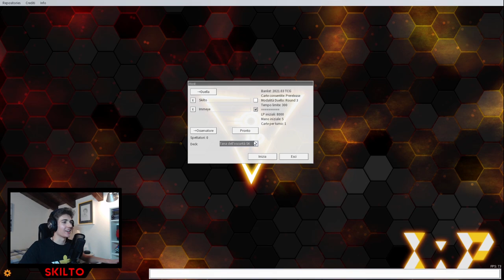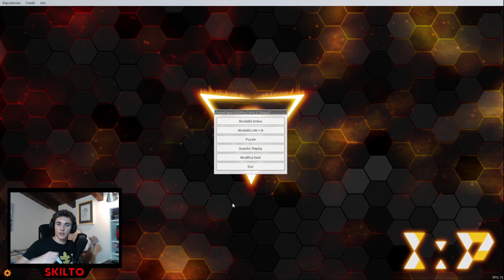Yu-Gi-Oh! Sfido il CAMPIONE! TANA dell'OSCURITÀ!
Un duello al meglio di tre contro il vincitore del Torneo di Yu-Gi-Oh che ho organizzato qualche settimana fa sul mio server discord

🕑 Timestamps
00:00 Intro
00:39 Duello 1
05:06 Duello 2
08:41 Duello 3
10:52 Outro